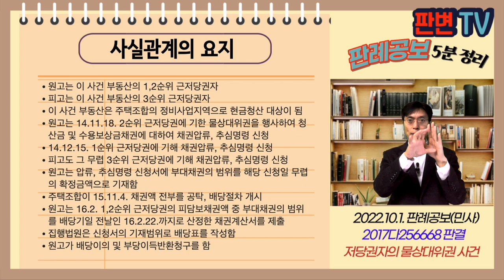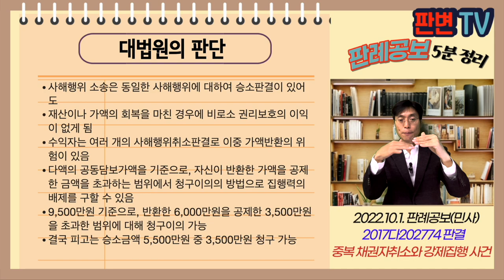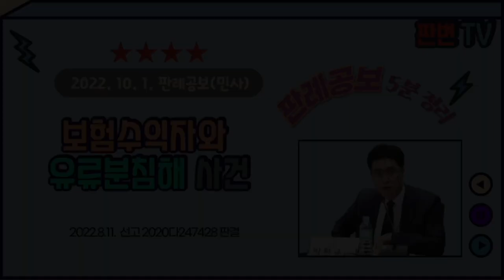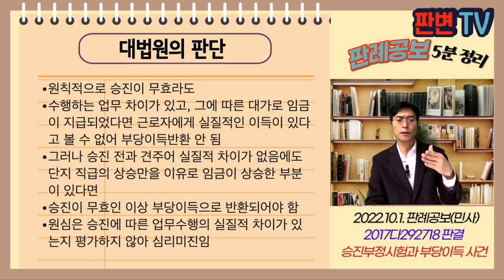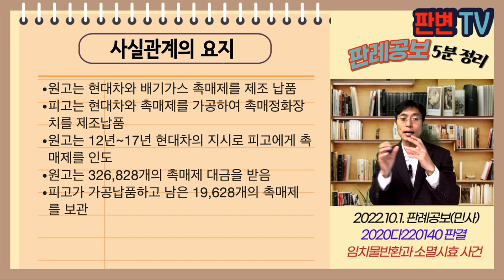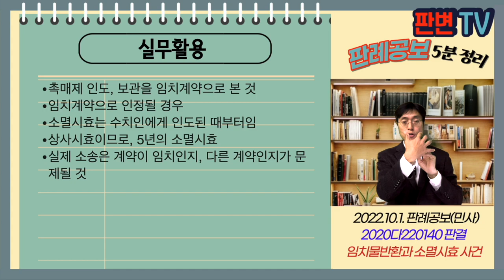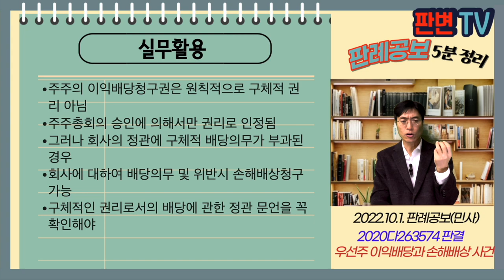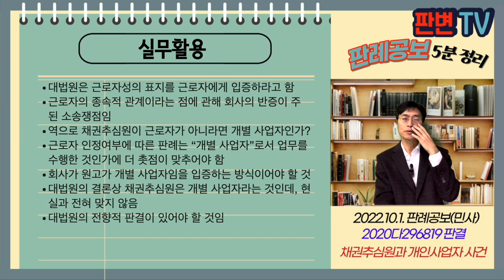[22.10 .1.자 판례공보] 민형사 종합본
경매신청과 청구금액 확장 사건
저당권자의 물상대위권 사건
중복 채권자취소와 강제집행 사건
보험수익자와 유류분침해 사건
재건축 의사와 권리금회수 사건
승진부정시험과 부당이득 사건
임치물반환과 소멸시효 사건
우선주 이익배당과 손해배상 사건
채권추심원과 사업자 사건